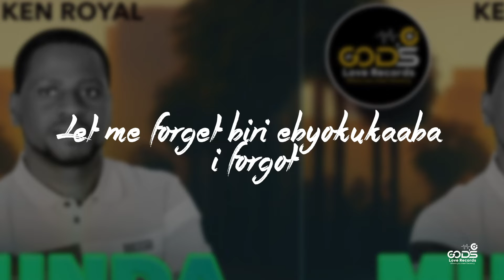Munda Muli by Ken Royal Official Lyrics Video (Ugandan Gospel Music)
Munda Muli is a song that describes the joy of an answered prayer.